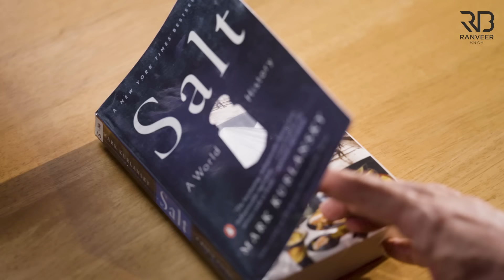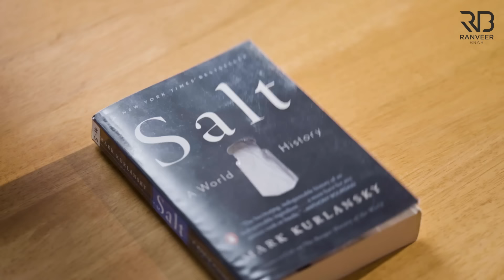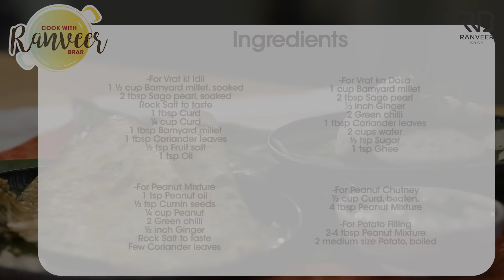व्रत में बनाएं स्पेशल इडली डोसा | Soft Idli without rice & lentils| Instant Dosa | Chef Ranveer Brar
VRAT KE CHAWAL SE IDLI - DOSA WITH CHUTNEY - Navratri or any festival, or if you are just a  Millets fan, you just can't go wrong with this recipe. Really simple to make and super healthy.

VRAT KA IDLI - DOSA
Serving 2

Ingredients
For Vrat ki Idli
1 ½ cup Barnyard millet, soaked, समा चावल
2 tbsp Sago pearl, soaked, साबूदाना
Rock Salt to taste, सेंधा नमक स्वादअनुसार
1 tbsp Curd, beaten, दही
¼ cup Curd, beaten, दही
1 tbsp Barnyard millet, soaked, समा चावल
1 tbsp Coriander leaves, chopped, धनिया पत्ता
½ tsp Fruit salt, फ्रूट साॅल्ट
1 tsp Oil, तेल

For Peanut Mixture
1 tsp Peanut oil, मूंगफली का तेल
½ tsp Cumin seeds, जीरा
¼ cup Peanut, मूंगफली
2 Green chilli, broken into half, हरी मिर्च
½ inch Ginger, roughly slice, अदरक
few Coriander leaves, धनिया पत्ता

For Peanut Chutney
½ cup Curd, beaten, दही
4 tbsp Peanut Mixture, मूंगफली का मिश्रण

For Vrat ke Dosa
1 cup Barnyard millet, समा चावल
2 tbsp Sago pearl, साबूदाना
⅓ inch Ginger, grated, अदरक
2 Green chilli, finely chopped, हरी मिर्च
1 tbsp Coriander leaves, chopped, धनिया पत्ता
2 cups Water, पानी
½ tsp Sugar, चीनी
1 tsp Ghee, घी

For Potato Filling
2-4 tbsp Peanut Mixture, मूंगफली का मिश्रण
2 medium size Potato, boiled & mashed, आलू

Other Ingredients
Peanut oil, for greasing, मूंगफली का तेल

Process
In a bowl, add soaked barnyard millet, sago pearl, rock salt to taste and curd.
Transfer this into a grinder jar and grind into a smooth paste.
Add curd, barnyard millet and mix it well.
Add coriander leaves. In a small bowl, add fruit salt and oil and mix it well.
Transfer this mixture into the batter and mix it with light hands.
Meanwhile, place the steamer on high flames.
Now, grease the idli mould with peanut oil and add a big spoonful of batter and then place the mould in the steamer and steam it for 10-12 minutes.
Remove and let it cool a little and serve hot with peanut chutney.

For Peanut Mixture
Heat peanut oil in a non-stick pan, add cumin seeds and let it splutter well.
Add peanut, green chilli and toss it well. Add ginger, rock salt to taste, coriander leaves and toss well.
Transfer this mixture into a bowl, once it's at room temperature transfer it into a grinder jar and grind it coarsely.

For Peanut Chutney
In a bowl, add curd, add prepared peanut mixture and mix it well.

In a bowl, add barnyard millet, sago pearl. Transfer this into a grinder jar and grind it into a fine powder.
Transfer the powder into a bowl, add ginger, green chilli, coriander leaves and mix well.
Add water, sugar and mix it well.
Heat a skillet on medium-high heat, pour a ladle full of batter on the skillet.
Starting from the center, start spreading the batter in a circular motion. Make it as thin as possible.
Drizzle some ghee all around the dosa. Let the dosa cook on medium flame until it turns golden brown around the edges and center.
Fold it half and serve hot with potato filling.

For Potato Filling
In a bowl, add peanut mixture, potato and mix it well.